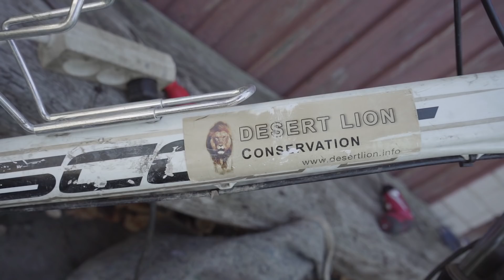VLOG #3 - Savadarbė bagažinė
Šiame epizode Algirdas pasakoja apie savo išskirtinės priekinės bagažinės gimimo procesą! Čia Jums ne į parduotuvę nulėkti ir nusipirkti!